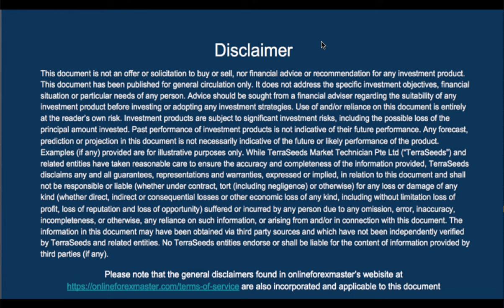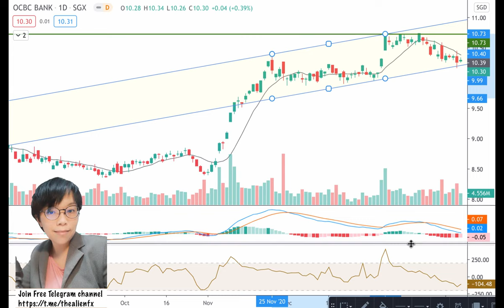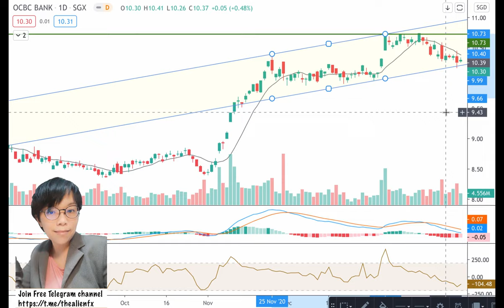Why it doesn't make sense now to trade on market euphoria (aka breakout trade)? OCBC illustrated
The trading condition now is very different vs decades ago with algos and AI that know inside out about key levels and your positions.

Instead of moving in the usual expected manner, a very clear and obvious movement is often delayed to create stress on your trades. This is why in the new world of trading, it doesn't make sense to trade on most breakouts (yes, I trade only on ONE type of high probability breakout only).

In this video, you will understand why breakout trades don't really work now as trading range is easily exhausted with superb market intelligence.

For a higher probability of winning, use the 3 ways that I have presented to determine good zone of entry.
I have illustrated using OCBC on how we plan for our trades. But you need to have a trigger. Yes, that's wash and rinse. No wash and rinse, no trigger.

Watch to see if the OCBC trade pans out as said.